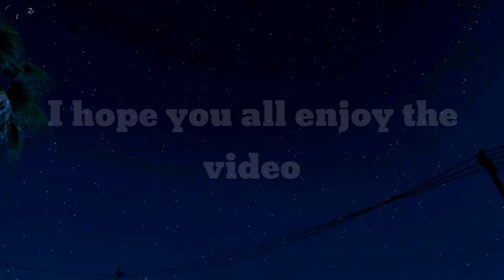GtaV Car Meet Cinematic | GTAV Online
Thanks to this group i coudlnt have done a more better car meet i like doing these becuase there fun and you get to hang out with many new people even tho some can be toxic but in a good way

Stay safe people and remember stay cheeki breeki :D